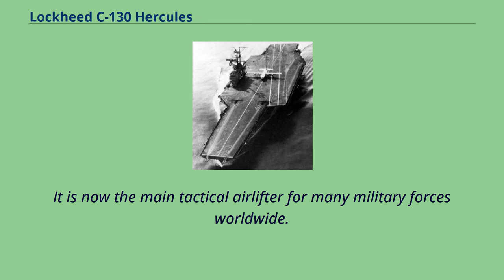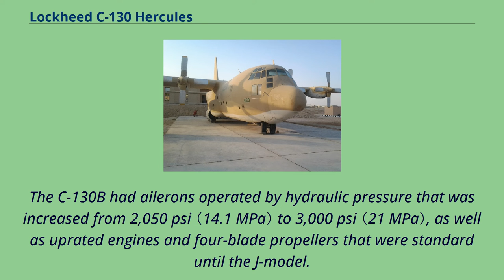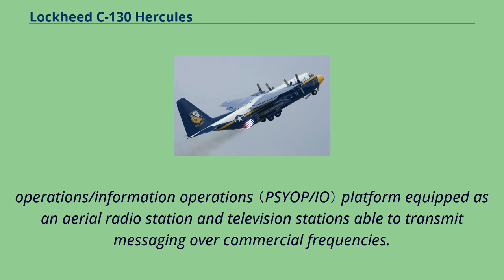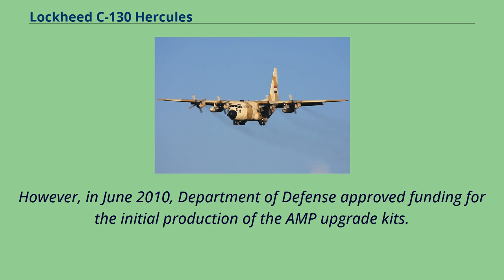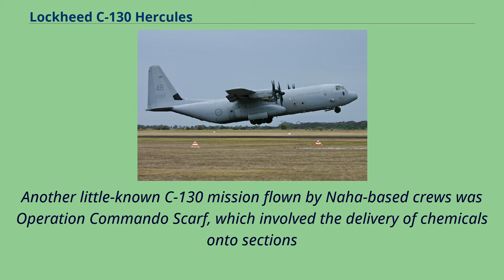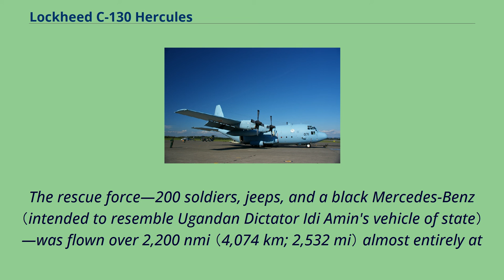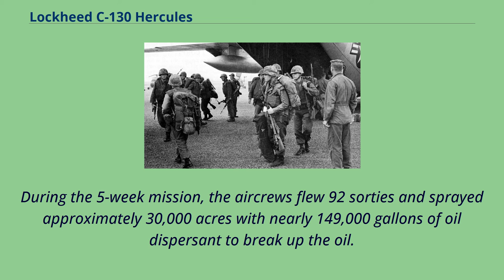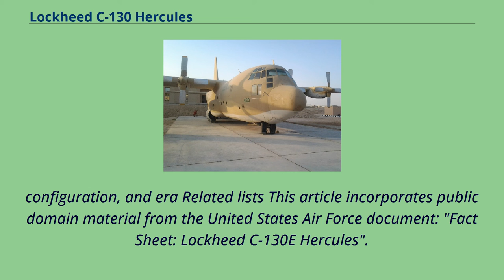Lockheed C-130 Hercules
Four-engined_tractor_aircraft
High-wing_aircraft
Four-engined_turboprop_aircraft
The Lockheed C-130 Hercules is an American four-engine turboprop military transport aircraft designed and built originally by Lockheed （now Lockheed Martin）.
Capable of using unprepared runways for takeoffs and landings, the C-130 was originally designed as a troop, medevac, and cargo transport aircraft.
The versatile airframe has found uses in a variety of other roles, including as a gunship （AC-130）, for airborne assault, search and rescue, scientific research support, weather reconnaissance, aerial refueling, maritime patrol, and aerial firefighting.
It is now the main tactical airlifter for many military forces worldwide.
More than 40 variants of the Hercules, including civilian versions marketed as the Lockheed L-100, operate in more than 60 nations.
The C-130 entered service with the U.S. in 1956, followed by Australia and many other nations.
During its years of service, the Hercules family has participated in numerous military, civilian and humanitarian aid operations.
In 2007, the C-130 became the fifth aircraft to mark 50 years of continuous service with its original primary customer, which for the C-130 is the United States Air Force.
The C-130 Hercules is the longest continuously produced military aircraft at over 60 years, with the updated Lockheed Martin C-130J Super Hercules currently being produced.
The Korean War showed that World War II-era piston-engine transports—Fairchild C-119 Flying Boxcars, Douglas C-47 Skytrains and Curtiss C-46 Commandos—were no longer adequate.
Thus, on 2 February 1951, the United States Air Force issued a General Operating Requirement （GOR） for a new transport to Boeing, Douglas, Fairchild, Lockheed, Martin, Chase Aircraft, North American, North...